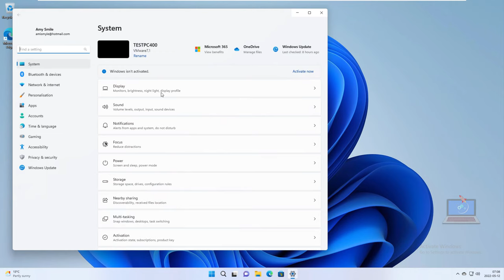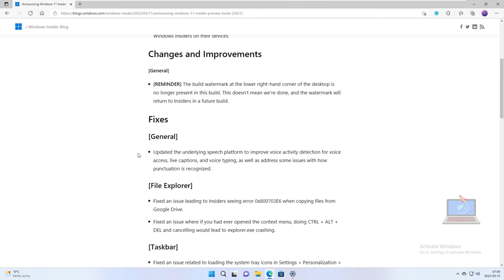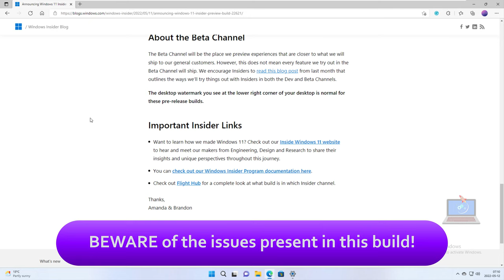Windows 11 Build 22621 (22H2): MORE BUG FIXES + RTM?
As expected, Microsoft has split the Dev and Beta Windows Insider channels again as the latest Windows 11 22H2 release gets closer to "rtm," and the Dev channel begins to move on with an eye toward future releases.

First up is the Beta Channel release, build 22621. The build brings changes to the Taskbar and File Explorer, among others. ISOs are available for this build, and the build includes a short list of fixes, including improved voice activation detection, a File Explorer issue affecting Google Drive, a Taskbar crashing issue, and a Smart App Control issue, along with some continued known issues with live captions.

Build 25115, which is the new Dev Channel build with the requisite jump in build numbers (remember that if you take this build, you won't be able to go back to the Beta Channel without a full reinstall).

[General]

[REMINDER] The build watermark at the lower right-hand corner of the desktop is no longer present in this build. This doesn’t mean we’re done, and the watermark will return to Insiders in a future build.

Fixes
[General]
Updated the underlying speech platform to improve voice activity detection for voice access, live captions, and voice typing, as well as address some issues with how punctuation is recognized.
[File Explorer]
Fixed an issue leading to Insiders seeing error 0x800703E6 when copying files from Google Drive.
Fixed an issue where if you had ever opened the context menu, doing CTRL + ALT + DEL and cancelling would lead to explorer.exe crashing.
[Taskbar]
Fixed an issue related to loading the system tray icons in Settings / Personalization / Taskbar which could cause Settings to crash when opening that page recently. This issue may have also led to some explorer.exe crashes for impacted Insiders.
[Windows Security]
Fixed an issue which could result in Smart App Control unexpectedly blocking correctly signed applications.

Known issues
[Live captions]
Certain apps in full screen (e.g., video players) prevent live captions from being visible.
Certain apps positioned near the top of the screen and closed before live captions is run will re-launch behind the live captions window positioned at top. Use the system menu (ALT + Spacebar) while the app has focus to move the app’s window further down.